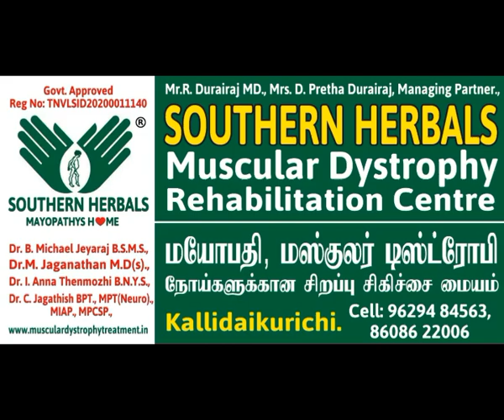muscular dystrophy treatment in india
Southern Herbals mayopathys home is the best hospital for muscular dystrophy treatment in india. muscular dystrophy treatment care centre india.